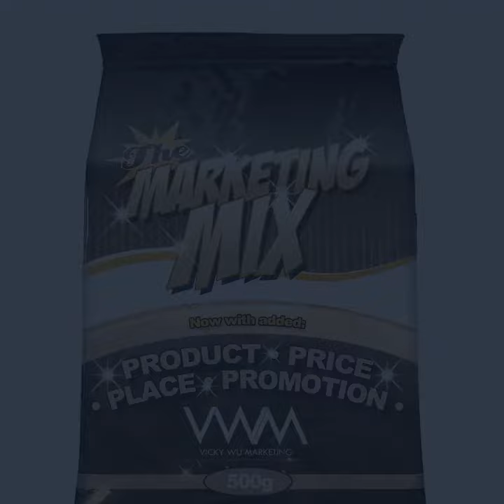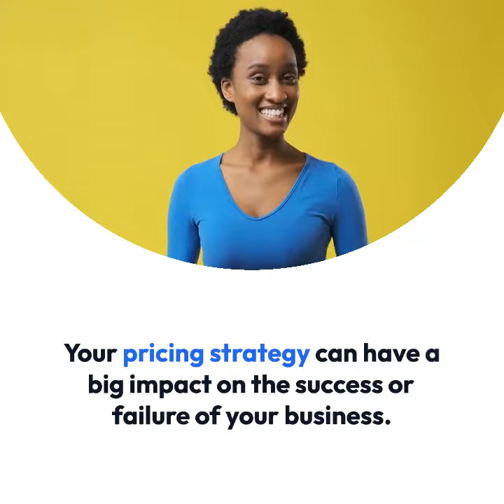The 5 Ps of Marketing - and why you need to know them. Marketing is about MUCH more than the pro...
The 5 Ps of Marketing - and why you need to know them. Marketing is about MUCH more than the promotion that you're doing on social media, and you need to know all of the pieces for your business to be most successful!